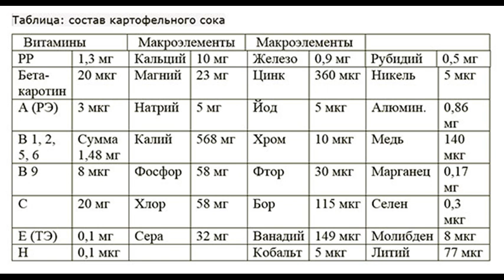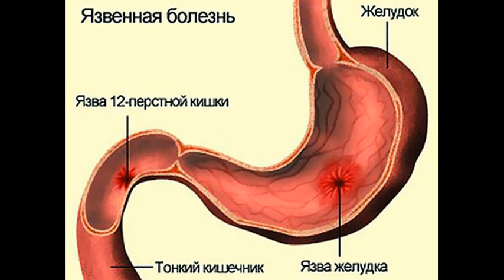Картофельный сок, польза или вред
Свежий картофельный сок, польза и вред которого зависит от качества исходного материала, является лекарственным напитком.